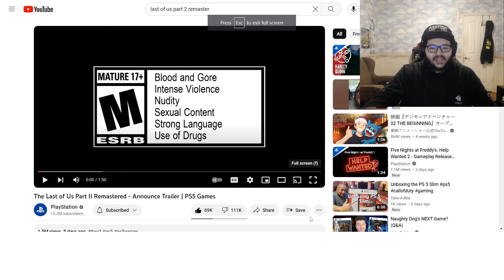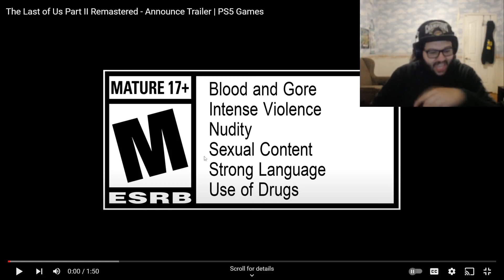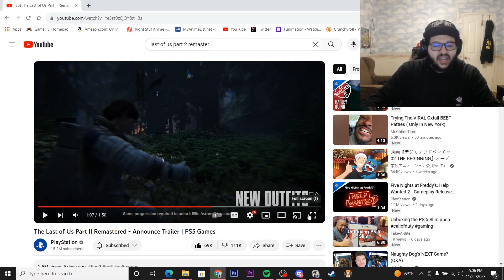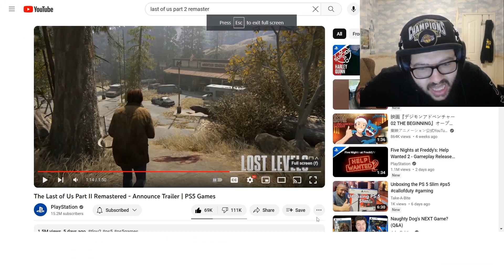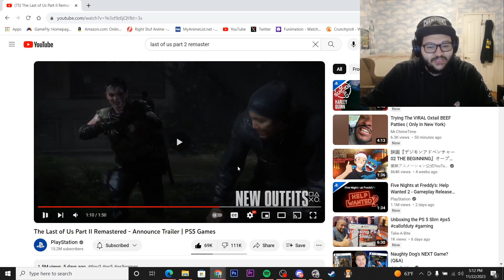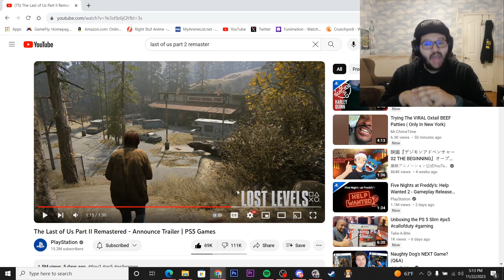The Last of Us Part II Remastered Announce Trailer Reaction